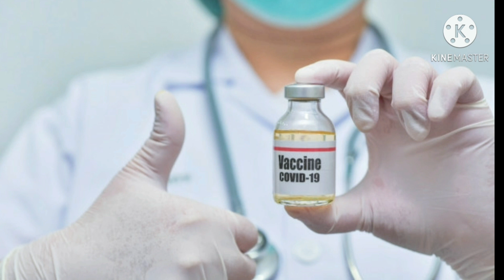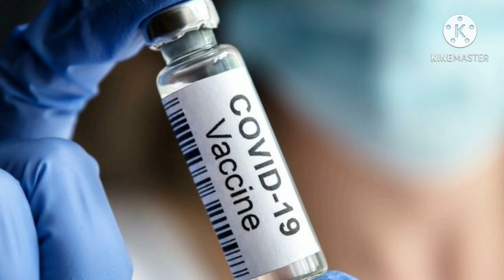কোভিড এর নতুন স্টেন শিশুদের ও প্রচন্ডভাবে আক্রান্ত করছে।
কলকাতায় একসাথে চার জনের শরীরে পাওয়া গেল এই নতুন স্টেন। এই নতুন স্টেনটি শিশুদেরও প্রচন্ডভাবে আক্রমণ করছে। বিস্তারিত জানতে ভিডিওটি দেখুন।